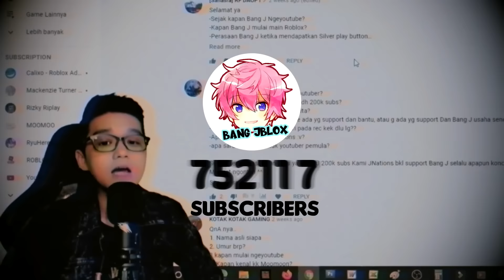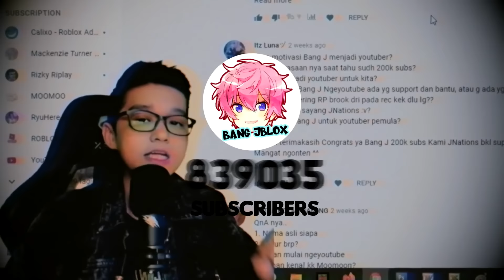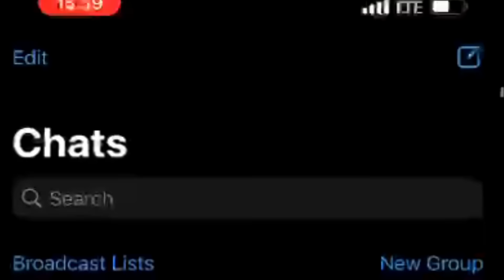SPECIAL 1 JT SUBSCRIBER !! AKHIRNYA ATUN KETEMU MOMON !! Feat @sapipurba VLOG PART 1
SPECIAL 1 JT SUBSCRIBER !! AKHIRNYA ATUN KETEMU MOMON !! Feat  @MOOMOO   VLOG PART 1